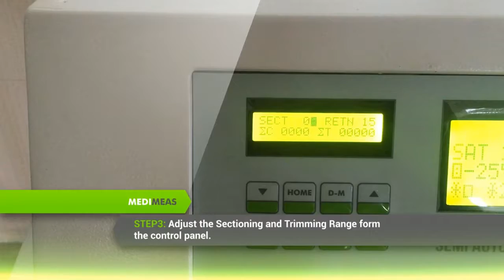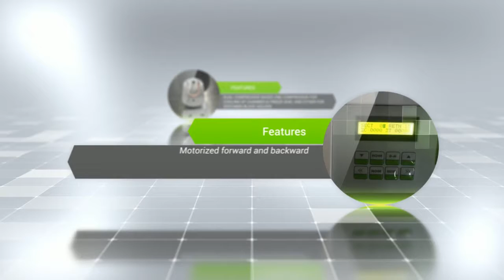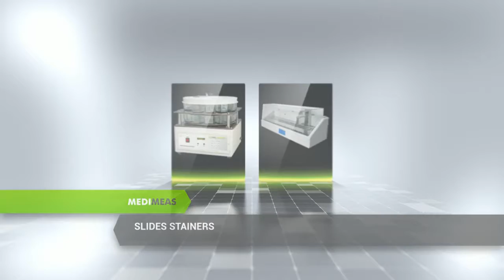Medimeas Semiautomatic Cryostat Microtome